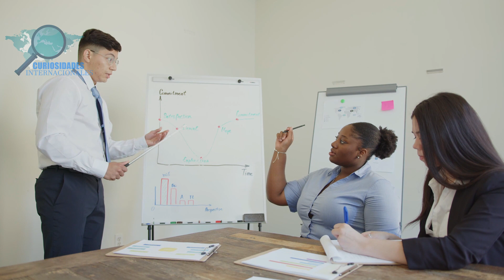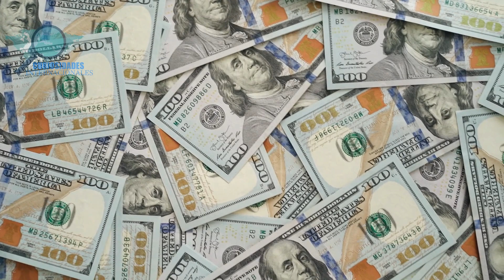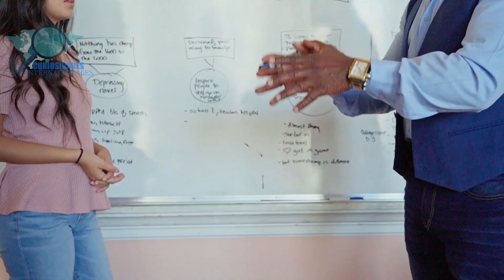LOS TRABAJOS CON MEJOR SALARIO EN EL REINO UNIDO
En el vídeo de hoy os descubrimos los trabajos mejor pagados en el Reino Unido. En el Reino Unido por lo general se suele tener un buen salario pero ¿sabías cuáles son los trabajos mejor pagados?